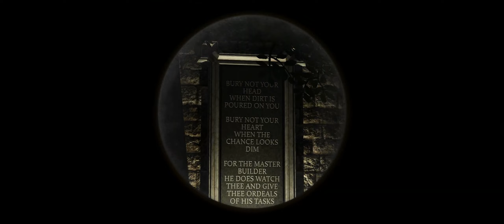Dark Mod – Part 24 | Chronicles of Skullduggery 3 (part 5)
Description to arrive when I am not as lazy!